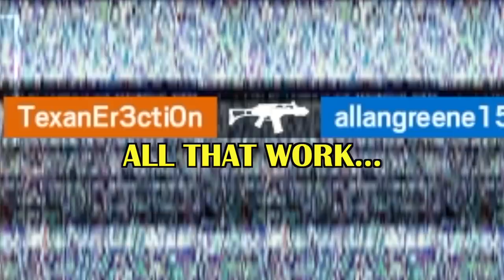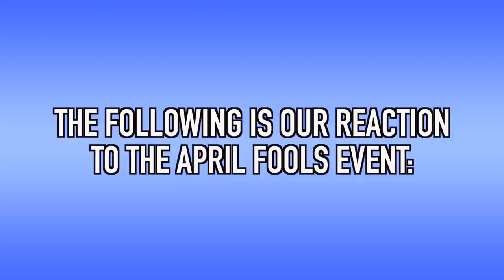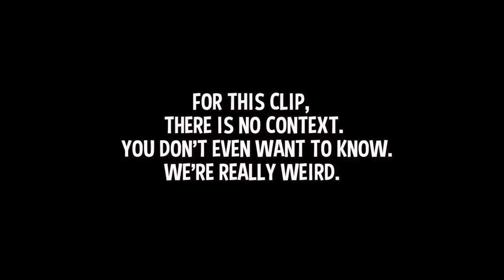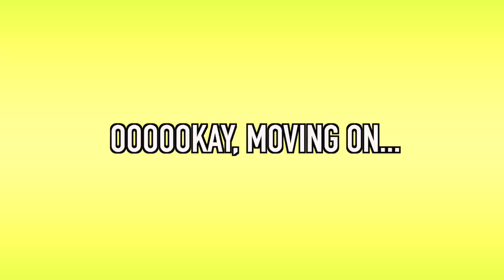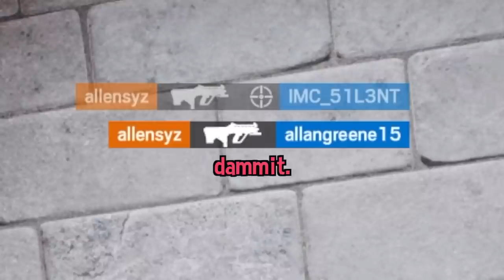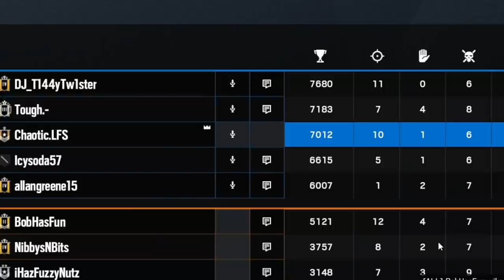HACKER GETS EXPOSED - Rainbow Six Siege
Who said exposing a hacker was easy?

💎OTHER INFO💎

🔺 Platform(s) : PC
🔻 Gamertag : Chaotic.LFS
🔺 Headset : Astro A40s + Blue Yeti Microphone
🔻 Sensitivity : 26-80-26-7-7 (XBOX) & 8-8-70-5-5 (PC)

🎵SONG CREDITS🎵

do not watch this video rainbow six siege
rainbow six siege operation burnt horizon

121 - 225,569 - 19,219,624